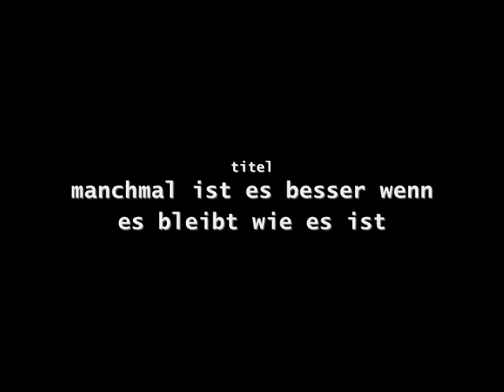♫ DDN8 | Manchmal ist es besser wenn es bleibt wie es ist (Blackrock Mix)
Manchmal ist es besser wenn es bleibt wie es ist
Keine Traeume keine Rechnung

(Sometimes it is better when it stays as it is
No dreams no bills)

Arne Duering: Gitarre & Gesang
Micki Marbh: Bass, Programming & Produktion